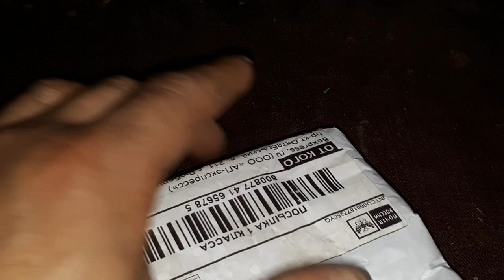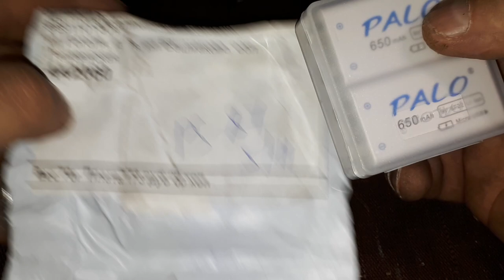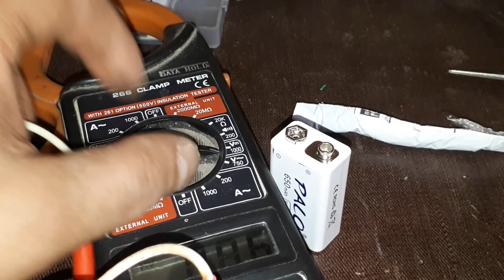Аккумулятор под "крону" 2 штуки с Алиэкспресс.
Как всегда, я уже начал привыкать,посылка с Али так просто не приходит. Получил я свои заряжающиеся кроны с Алиэкспресс. Трек в приложении и в почтовом приложении были совершенно разными, но доставка составила всего 12 дней, я доволен. Что касается самих аккумов- ждем под них следующий товар, там посмотрим, что они за звери такие, стоит их рать или нет.
  Доставка возможна из России,чем больше штук заказываете тем дешевле, ссылка на товар продавца,как есть на сайте, тут: